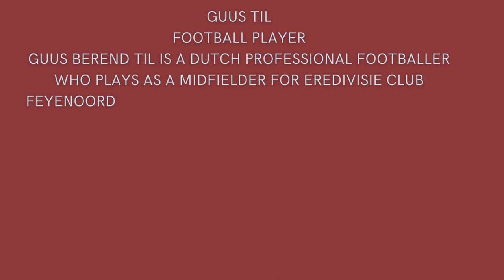Guus Til Magical Skills Goals and Assist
Guus Berend Til is a Dutch professional footballer who plays as an attacking midfielder for Eredivisie club PSV and the Netherlands national team. Wikipedia
Born: December 22, 1997 (age 25 years), Samfya, Zambia
Current teams: PSV (#20 / Midfielder), Netherlands national football team (Midfielder)
Height: 1.86 m
Dates joined: 2021 (Feyenoord), 2020 (SC Freiburg), MORE
Weight: 78 kg
Nationality: Dutch